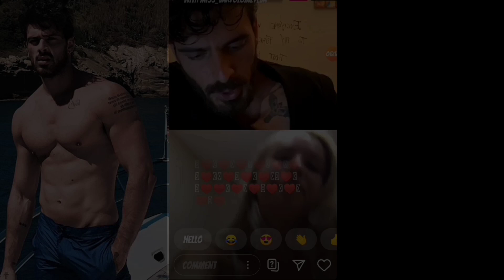🎦MICHAEL MORRONE IN 365 DAYS MOVIE ENJOY PLAYING THE FANS CALLER'S BABY ON HIS LIVE IN INSTAGRAM😀❤️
Update on michele morrone..

Nakaktuwa siya🤩
Nag live po siya sa kanyang Instagram at tumatanggap siya ng mga caller niyang fans at nakikipag usap siya😀

First time kung nanood ng live niya at talagang napakagaan sa loob na panoorin siya habang nakikipag usap sa kanyang fans na parang hindi siya actor, parang napaka ordinaryo lang niyang kausap.. 😀
Lalo na dun nung nakita niya ang anak ng fans niya,
Masasabi mo talagang napaka giliw niya sa mga bata😂

📌🙋‍♀️OTHER TRENDING VIDEOS ON MY CHANNEL
HERE AS FOLLOWS:

✅FRANCIS LEO MARCOS, "SINO SIYA? ANO ANG MERON SA KANYA? BAKIT SIYA NAG VIRAL? GAANO BA SIYA KAYAMAN?

✅ NAPAIYAK ANG ILANG FOREIGN REACTORS SA COVER SONG NI MARCELITO POMOY "HEAL THE WORLD" NI MJackson

✅SARAH GERONIMO AT MATTEO GUIDICELLI KOMPIRMADO NA NAGPAKASAL NG SEKRETO | NANAY NI SARAH SUMUGOD: Watch

✅MARCELITO POMOY NATALO PERO MAS LALONG SUMIKAT DAHIL SA LAST PERFORMANCE NIYA SATHE CHAMPIONS: REACTORS REACTIONS: Watch